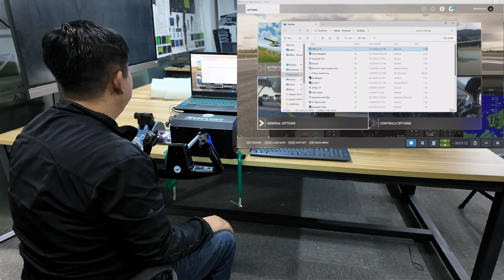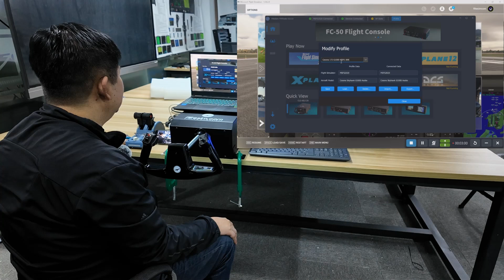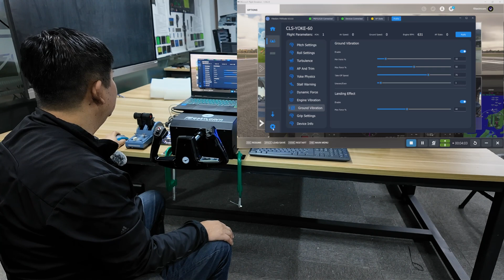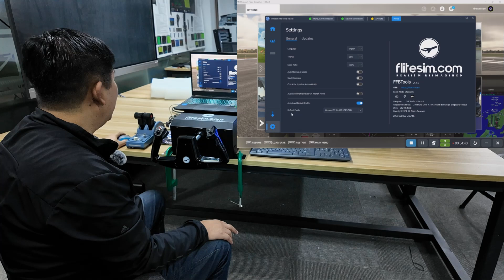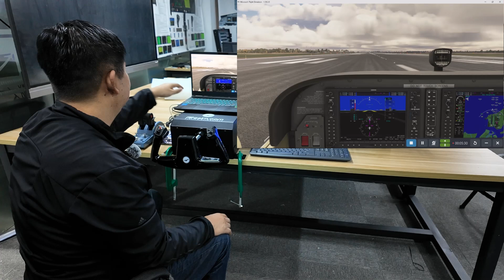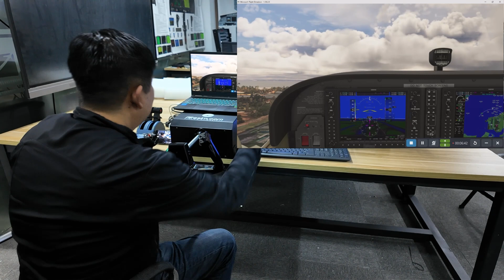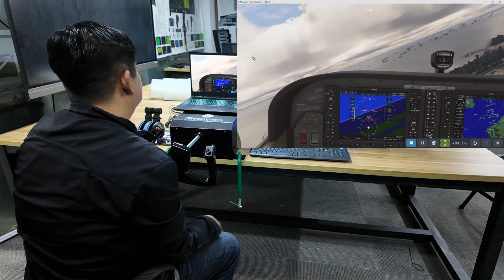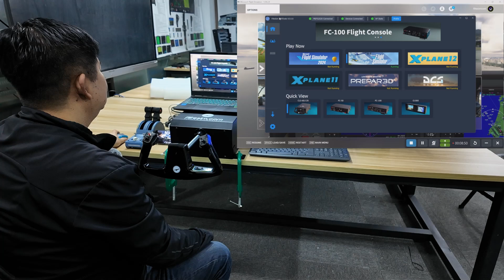FliteSim.com's Force Feedback Software FFBTools V3.0.0 - Sneak Peek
Here's a sneak peak of the upcoming FFBTools V3.0.0 software that powers FliteSim.com's products like the CLS-60/120 Force Feedback Yoke, FC-50 & FC-100 Flight Console, G1000 etc.

New Software Features Include:

- Automatic connection of CLS-60/120 yoke to FFBTools
- Automatic detection & connection of flight simulator in-use
- Automatic loading of default aircraft (profile and effects)
- Automatic loading of aircraft specific profile & effects (if available)
- Load, Save, Import & Export of Profiles & Effects (single file)